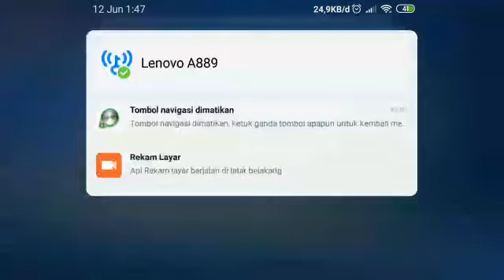mobile legend by azka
play Mobile legend by azka
MOHON DUKUNGANYA KLIK,
✓ COMENT
KLIK LONCHENG 🔔
Agar tidak ketinggalan kontent  terbaru lainya🎧 dan share📢 ke teman - teman kalian
💭Komen curahan isi hati kalian dibawah, siapa tau bisa saling shareing bareng